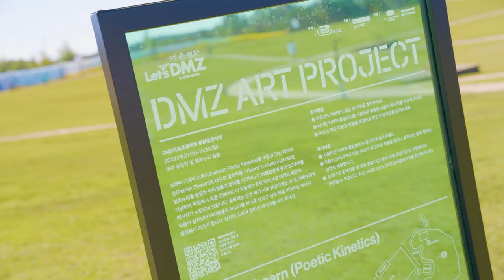Visions in Motion displayed between North and South Korea as a symbol of peace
Artist Patrick Shearn of Poetic Kinetics presents Visions in Motion Korea, a large-scale, outdoor, public art installation at the “Let’s DMZ Peace Arts Festival” held annually in the Korean Demilitarized Zone. Curated by the GyeongGi Cultural Foundation, Visions in Motion Korea will be on display from September 21 until October 30, 2022 in Pyeonghwa-Nuri Park in the Imjingak area of Paju, South Korea.

The goal of the “Let’s DMZ Peace Arts Festival” is to promote peace and coexistence while highlighting the environment and culture in the Demilitarized Zone. The 250-meter (800-foot) participatory sculpture was conceived to be a symbol for peace and the united power of people overcoming injustice—incorporating messages from individuals all over the world to visualize a collective voice of hope. During the festival, the public is encouraged to contribute messages of positivity, unity, and peace to the artwork, joining tens of thousands of messages already presented within the fabric of the work, thereby growing the installation.

Visions in Motion was previously exhibited in 2019 when working with the curator Kulturprojekte Berlin which commemorated the 30th anniversary of the fall of the Berlin Wall at the Brandenburg Gate, Visions in Motion Korea will continue to facilitate a global conversation by and for the people. The sculpture is made up of over 100,000 strips of sailcloth fabric draped upon a supporting structure in a curved, wall-like form to symbolize the bending of the border between North and South Korea.

“Art transcends borders and tugs at the thread of our common humanity,” shared Shearn. “Here I strive to use my artwork as a platform for bringing people together in the spirit of hope and action.”

Visions in Motion is part of Shearn’s signature body of work called the Skynet Series—inspired by the graceful murmuration of birds flocking together or schools of fish coalescing and moving simultaneously, creating a constant reminder of nature moving around us. Traditionally created as a series of aerial works which float revealing unseen natural elements, in unusual, dramatic ways, this piece will be a ground-based installation which will make the work uniquely accessible to the public for interaction.

The Demilitarized Zone is a middle ground between South and North Korea and is remembered as a symbol of the confrontation between the two as well as division, and a trace of war. Here, the “Let’s DMZ Peace Arts Festival” sets out to present ways to newly define the value of the Demilitarized Zone which symbolically contains the fundamental heart of peace. The festival will consist of three parts: DMZ Exhibition, DMZ Concert, and DMZ Local. Other artists taking part include IVAAIU City, TAE YOUNG + ZHIP, Hayoun Kwon, Taebum Ha, Anna Lim, Ujoo + LimHeeYoung; Christian Storm + Junkhouse; Ahram Kwon, seenaeme+semiTR, Yoo SeungHyeup(MAX), Jeon Joon-Ho, Jung Yeondoo, Jay Flow, Youngjoo Cho, and JINSBH+Koo Hunjoo.